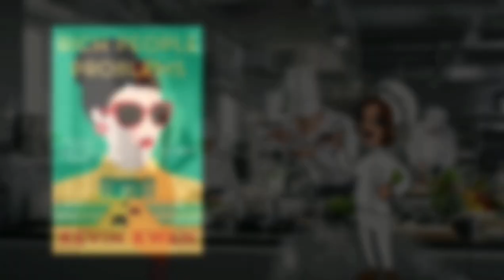Rich People Problems by Kevin Kwan (Digital Picture Story)